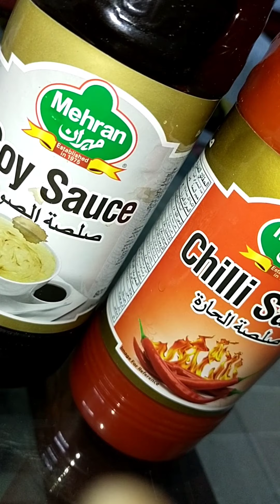How to make chicken elbow macaroni :) quick and delicious 😋👩‍🍳🤩 ) easy recipe 👍